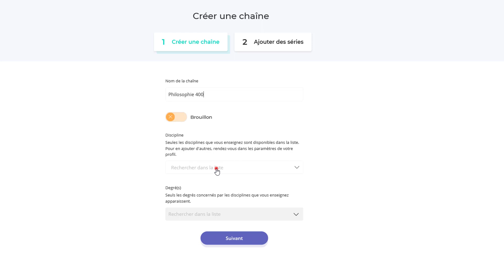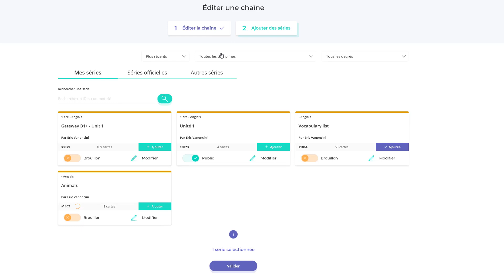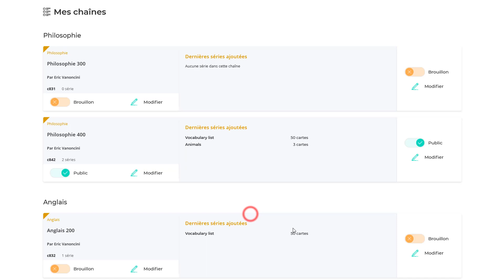Créer une chaine dans Cortex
Dans cette vidéo, nous regardons ensemble comment créer une chaine dans Cortex, l'application d'apprentissage du vocabulaire. Les chaines sont très utiles, dans le sens où elles permettent de classer les différentes séries, de la même sorte que l'on classe les fichiers dans des dossiers.